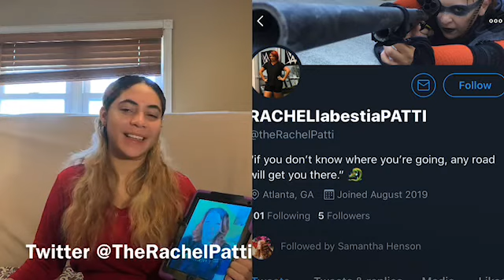Fight Like A Girl Interview (Rachel)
Quibi's newest show Fight Like A Girl partnered with the WWE in order to help women across the country. Rachel talks about her journey, what it was like to film, and mentor Becky Lynch. The clips used in the video are owned by Quibi, the WWE, and a Mean Girl clip inserted I DO NOT OWN.